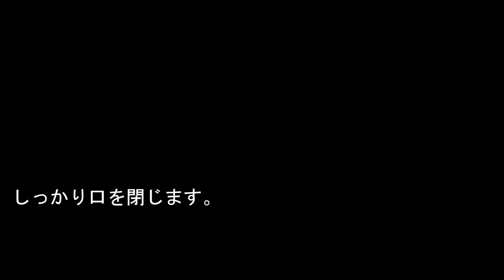漫画飯 ジブリ飯 再現レシピ 千と千尋の神隠しでお父さんが食べてたぷにぷにした食べ物を作ってみた。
千と千尋の神隠しでお父さんが食べてたぷにぷにした
食べ物を作ってみた。

■関連動画
第2弾作りました！
こっちのほうが近いです！が！
再生回数伸びません！
みなさんこっちをみてください！
Trick recipes 漫画飯　Spirited Away Ghibli Cooking 千と千尋の神隠し　再現レシピ 　ジブリ飯お父さんが食べてたぷよぷよを作ってみました２

ネット上で一時期話題になった、千と千尋の神隠しで
お父さんが食べてたぶよぶよの食べ物を作ってみました。

台湾のＢ級グルメの肉圓（バーワン）が
モデルなったとかなっていないとか…。

甘藷澱粉（さつまいもから出来た澱粉）を使い
透明な皮を作りました。
中身は別動画の「ジャンボ小龍包の作り方」に
乗せている具材と同じです。

箸で持ち上げると破れてしまうので
まだ完璧とまでは言えませんが、
まあなんとかそれなりに形になった（？）ので
（より完璧に箸でも持ち上げらる様になったら
バージョン2としてアップする予定です。）

■材料
　皮（1個分）
　　甘藷澱粉　　　　　80ｇ
　　水　　　　　　　　　　　　　　　　　　　　　220ｇ
　　鶏がらスープの素   　1ｇ
　　醤油　　　　　　　　　　　1ｇ
　　しらたき　　　　　適量

　具材（5個分）
　　豚肉　　　　　　　250ｇ
　　塩　　　　　　　　　　　　　　　　　　　　5ｇ
　　砂糖　　　　　　　　　　　5ｇ
　　粗挽黒胡椒　　　　0.5ｇ
　　千切り生姜　　　　50ｇ
　　醤油　　　　　　　　　　　　　5ｇ
　　紹興酒　　　　　　　5ｇ
　　玉ねぎ　　　　　　　50ｇ
　　たけのこ　　　　　　50ｇ
　　油　　　　　　　　　　　　　　　　　　5ｇ
　　ごま油　　　　　　　5ｇ
　　椎茸　　　　　　　　5ｇ
　　片栗粉　　　　　　　10ｇ
　　ゼラチンスープ
　　　ゼラチン　　　　　15ｇ
　　　鶏がらスープの素　15ｇ
　　　水　　　　　　　　　　　　　　　　270ｇ

■作り方
　1.肉だねを捏ねる
　2.ゼラチンスープを作る
　3.肉だねとゼラチンスープをそれぞれ冷蔵庫で1時間程度冷やす
　4.ゼラチンスープが固まったらみじん切りにし、肉だねに混ぜる
　6.鍋で生地の材料を加熱して糊状になるまで撹拌しながら加熱する
　7.クッキングシートに６を乗せて伸ばす
　8.しらたきを放射線状に配置する
　9.さらにクッキングシートで挟み、水を入れた鍋を乗せて冷やす
　10.よく冷やしたら肉だねを包み、中身が漏れないようにしっかり口を閉じる
　11．はさみで数か所切れ込みを入れる
　12．おわんにクッキングシートごといれる
　13．フライパンにお湯を沸かし、11を入れてふたをする
　14．15～20分ほど蒸す
　15．皿にひっくり返して盛り付ける
　16．クッキングシートをはがして完成